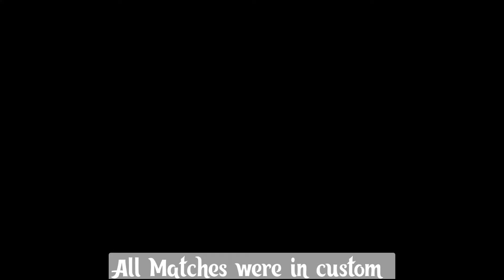Warming up Matches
All Matches were done in custom.
Expert Bots were selected.
The Maps were random.

Custom Match